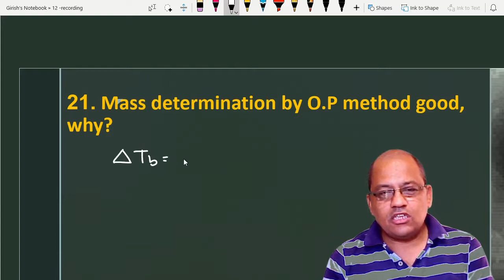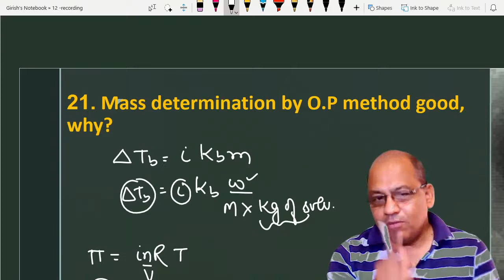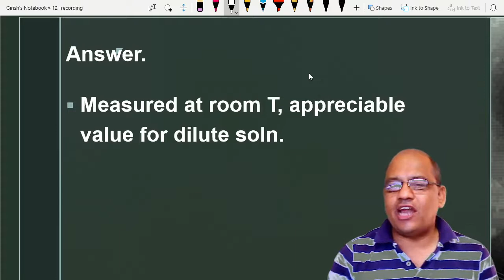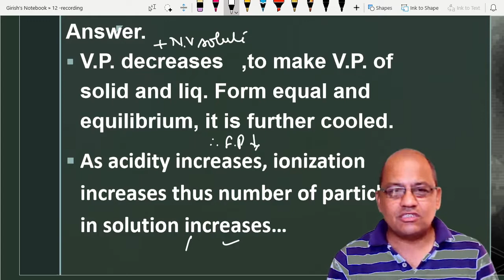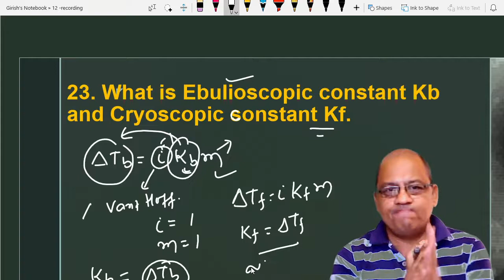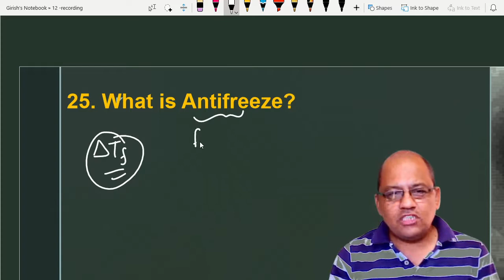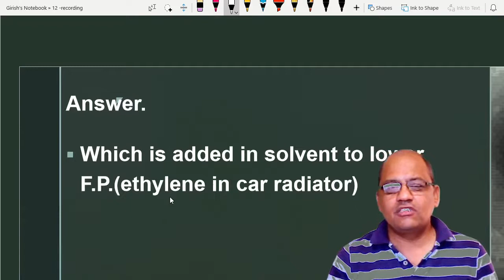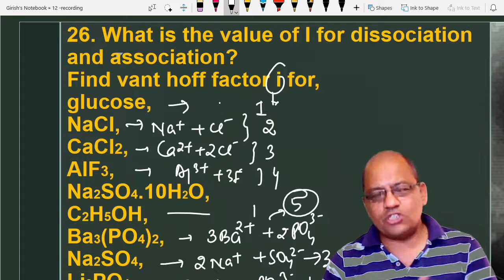SOLUTION -3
F.P. depressed when N.V. solute is added?ΔTf in  increasing order,Acetic acid ,Trichloroacetic acid ,Trifluro acetic acid why?
 What is Ebulioscopic constant Kb? What is Cryoscopic sonstant Kf ?
 Which will elevate more B.P. 1M sugar or 1 M urea?
What is Antifreeze
86. What is Vant hoff factor i?
87. What is the value of I for dissociation and association?
88. Find vant hoff factor I for, glucose,NaCl,CaCl2,AlF3,Na2SO4.10H2O,C2H5OH
           Ba3(PO4)2,Na2SO4,Li3PO4